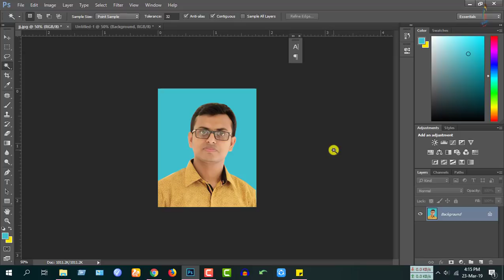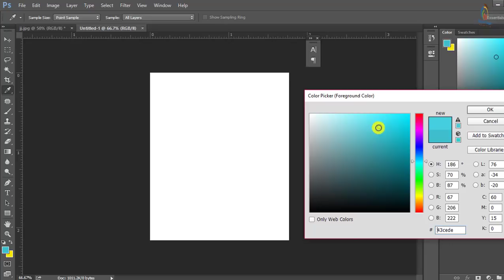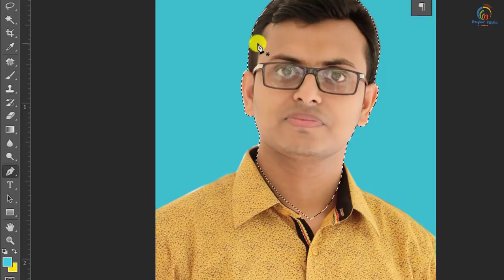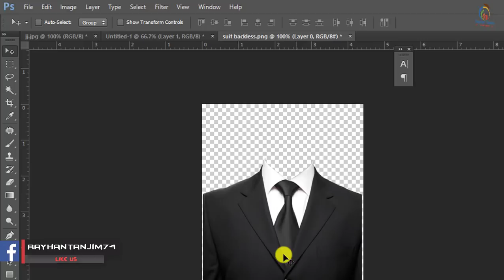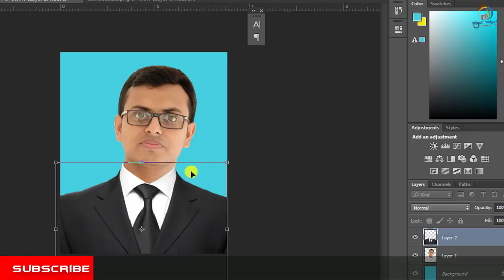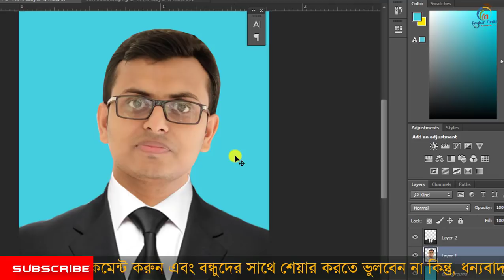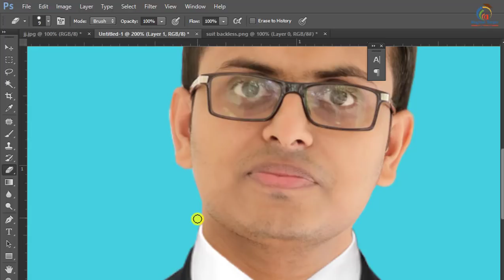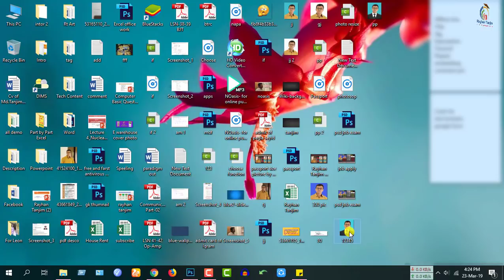How to Change Dress in Photoshop | Wear Suit or Coat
In this tutorial, I will discuss, How to Change Background and clothes in Adobe Photoshop || Photoshop tips and tricks in Bangla. And how to Change suit or coat in Photoshop in Bangla, and what the necessity of learning computer awareness tricks in Bangla. You will be able to learn how to Create Passport Size Photo with Coat in Bangla. And what is adobe photoshop software actually? After watching this video, you will be an expert in Changing suit or coat in Photoshop in Bangla by Rayhan Tanjim.